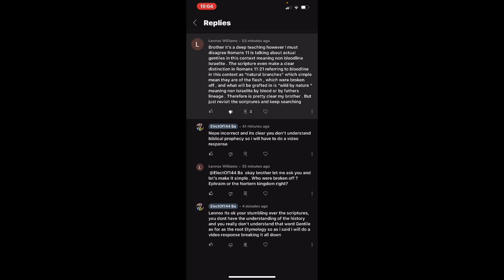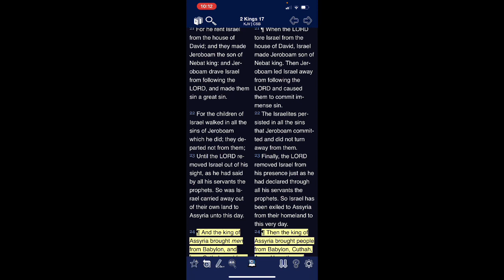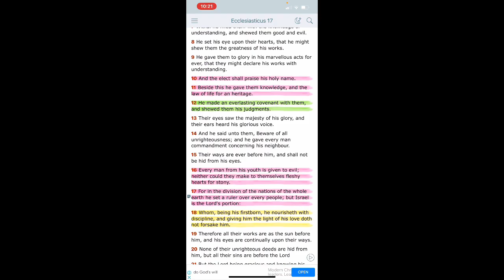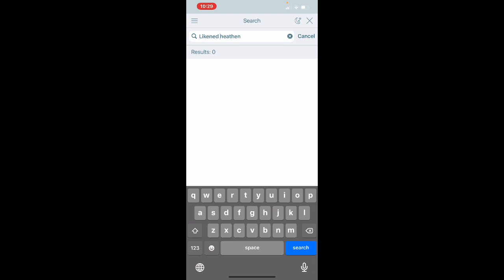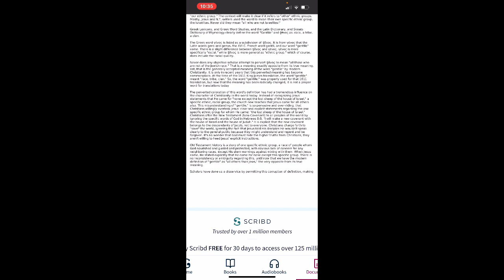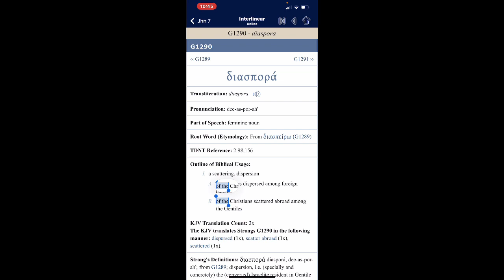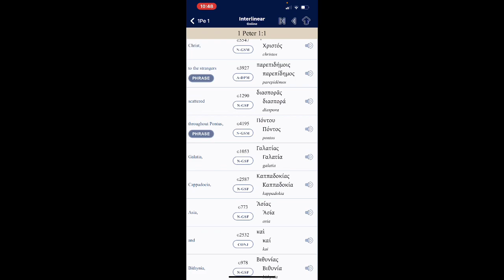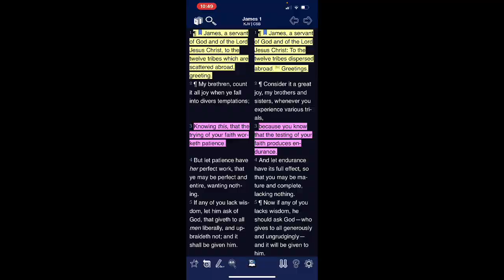Reponse Comment Board: Gentiles “Not a people” Pt.2